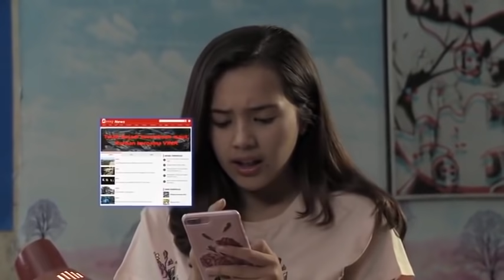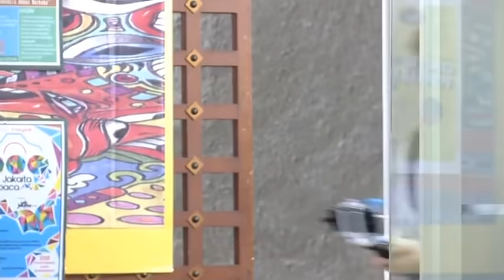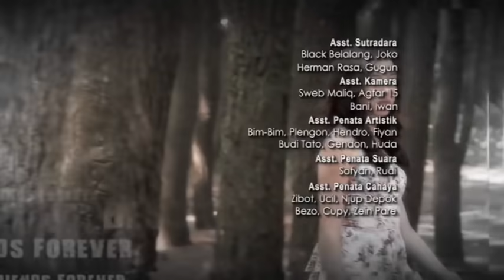Best Friends Forever (BFF) - Episode 14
Selamat Menonton